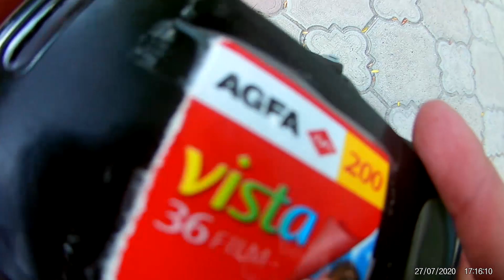PHOTOGRAPHY С NIKON F70 степях Украины / With NIKON F70 steppes of Ukraine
С собой на съёмке:
кинокамера Красногорск-3 ( К3 ) с киноплёнкой КН-4С 1982 г. вып.
фотоаппарат Nikon F70 + nikkor 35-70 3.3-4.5 с фотоплёнкой Agfa Vista 200 2015 г.в.

With you on set:
motion picture camera Krasnogorsk-3 (K3) with film KN-4S 1982 issue.
Nikon F70 + nikkor 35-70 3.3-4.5 camera with Agfa Vista 200 film 2015

Сізбен бірге:
КН-4С 1982 фильмімен Красногорск-3 (К3) кинокамерасы.
Nikon F70 + nikkor 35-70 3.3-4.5 камерасы Agfa Vista 200 фильмі 2015 ж

กับคุณในชุด:
กล้องภาพเคลื่อนไหว Krasnogorsk-3 (K3) กับภาพยนตร์ KN-4S 1982
กล้อง Nikon F70 + nikkor 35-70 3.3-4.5 พร้อมฟิล์ม Agfa Vista 200